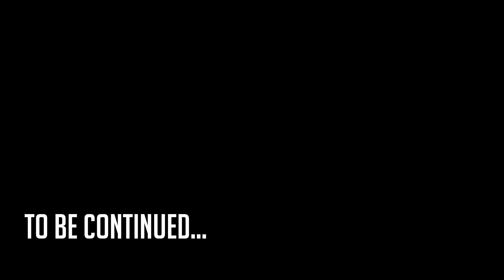Cenek - Frammenti | Episodio 2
Da un’idea di: Claudio Mistretta
Una produzione: MAC LAB Studio
Scritto e diretto da: Vincenzo Prestigiacomo e Claudio Mistretta
Riprese e montaggio: Salvatore Pecoraro
Progetto grafico: Lenz Coder
Musiche di: Mormix & Clark, Picastro
Recording, Mix & Mastering: MAC LAB Studio